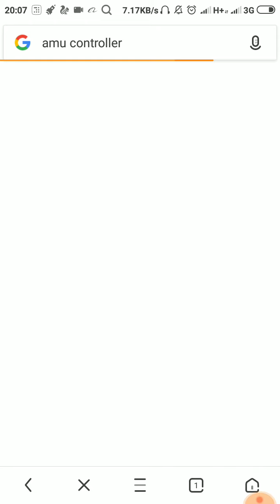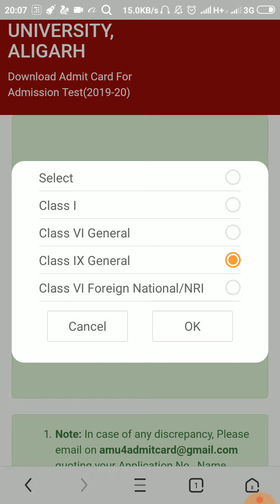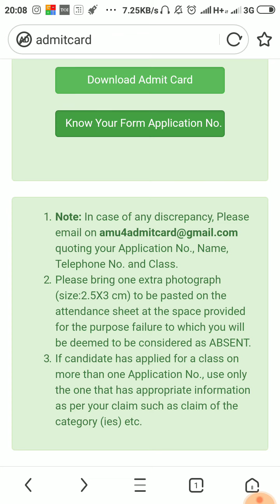Amu Aligarh Muslim University Class 9 Admit Card 2019| Amu Class 9 entrance | Amu Class 9 Admission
About Video: Aligarh Muslim University Class 9 entrance Admit Card 2019-20, Amu Class 9 Admit Card, Amu Admission Class 9 2020, Amu Class 9 entrance syllabus, Amu class 9 Admission 2019-20, Follow on Instagram:
Username: sahe_elsayyed